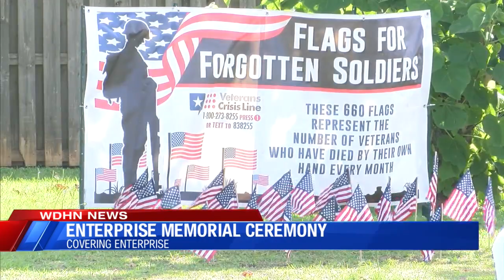Enterprise Memorial Day Ceremony